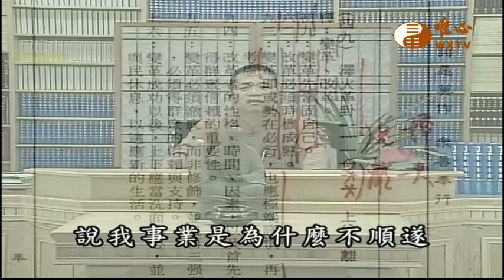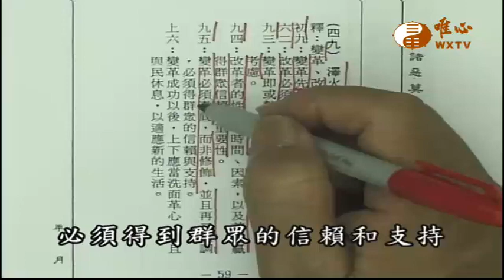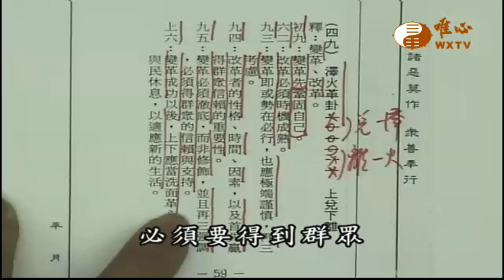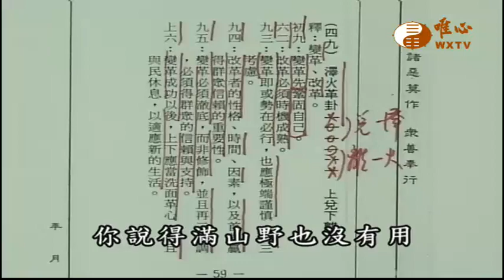澤火革(2)【易經心法講座192】｜ WXTV唯心電視台